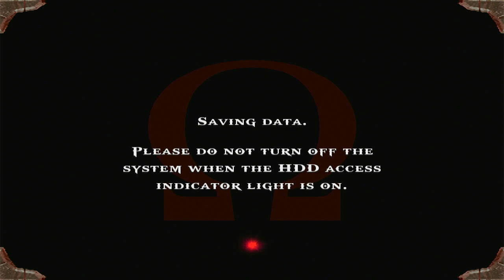God of War Parte - 06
God of War is a video game for the Sony PS2 console released on March 22, 2005. As an action-adventure game heavily influenced by Greek mythology, God of War was developed by Sony Computer Entertainment's Santa Monica division.

It was very well received by critics and fans alike and was the recipient of many awards, including "Game of the Year" honors from the Academy of Interactive Arts & Sciences. IGN even named God of War the best PlayStation 2 game ever. The game is now available in the PlayStation 2's lineup of Greatest Hits. Thanks in part to the critical and commercial success of the original, a sequel titled God of War II was released March 13, 2007. In 2007, IGN named God of War as the greatest PlayStation 2 game of all time, on their Top 25 PS2 Games list.

Embora vários títulos do Playstation 2 já tenham demonstrado sua altíssima qualidade nenhum jogo tem melhor mostrado isso do que o sistema é capaz do que o God of War (Deus da Guerra).

E não estamos apenas falando de visuais aqui, embora os controles da dinâmica do jogo sejam perfeitas, a técnica de fazer a história se desenvolver, entre outras características que tornam o jogo quase perfeito.

Mas embora todas essas características aliadas a gráficos de tirar o fôlego e do clima épico do God of War, são algumas sutilezas que fazem com que ele esteja no topo da maioria das listas de melhores jogos do Playstation 2.

Praticamente cada faceta do design do jogo é perfeita, do ritmo com o que as dificuldades vão surgindo durante seu desenvolvimento até a atmosfera de mitologia grega que permeia a duração do jogo.

Nenhum outro jogo de playtation 2 é tão bem desenhado e talvez universalmente adorado como o God of War e na nossa opinião ele também ocuparia o lugar número 1 na lista dos melhores jogos de playstation 2 de todos os tempos. God of War III é um jogo eletrônico de ação-aventura e hack and slash desenvolvido pela Santa Monica Studio e publicado pela Sony Computer Entertainment. Foi lançado em 16 de março de 2010 para PlayStation 3. O jogo é o quinto da série God of War e o sétimo em ordem cronológica, sendo a continuação direta de God of War II.